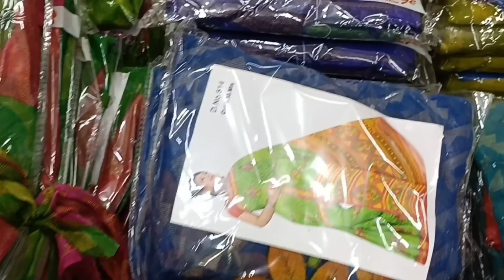BRASOO GEORGETT SET SAREES WHOLESALE PRICE SHOP|ONLINE SHOPPING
Georgette brasso saree with running blouse. Looks elegant,office wear,  soft saree,Set sarees,
Size : 6.30 meter
Material : Georgette brasso
Brand name: Orange creation

 Simply you can purchase  this saree from our shop by contacting through whatsapp. You can also come to our shop and directly purchase it.
*Note : Courier charges /shipping charges/ Bale charges are not included i.e you have to pay for the above services.

Shop Location:
JAI ENTERPRISES
17, MC ROAD
Venkatapathy Street,
Chennai -600021